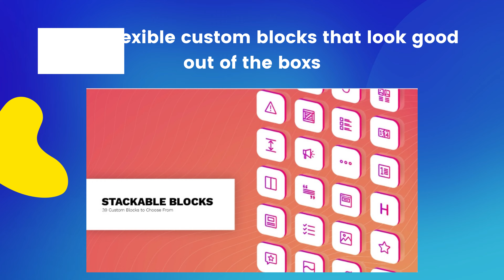Stackable WordPress Block Editor | Creating Websites with the WordPress Block Editor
This video explains Stackable WordPress Block Editor. With Stackable, you can build top-notch webpages without spending hours coding or manually setting up elements, giving you more time to focus on content creation and other aspects of website building.

✅ Work efficiently and cut your project time in half with our large library of UI Kits, design templates, wireframes, custom lightweight blocks, and global settings. All built with exceptional power and coupled with impressive customization settings and dynamic content capabilities.